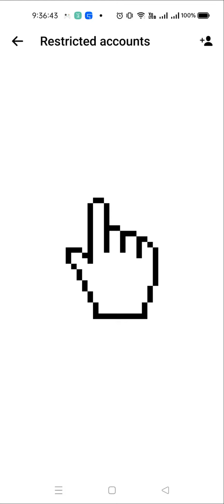How to Restrict and Unrestrict on Messenger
It helps me out. Thank you!